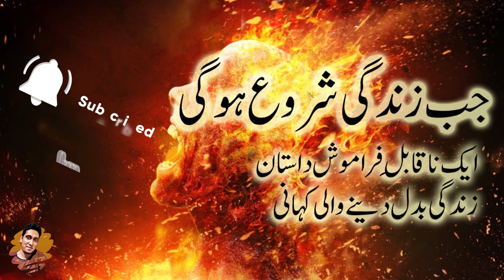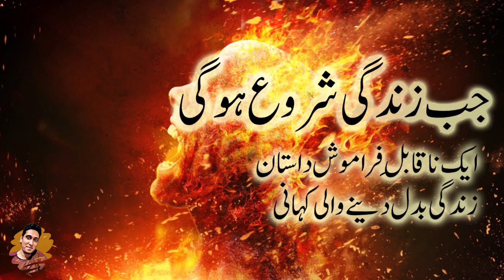Best Famous Urdu Novel Jab Zindagi Shuru Hogi Episode 33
Jab Zindagi Shuru Hogi is the first Urdu novel of its kind which has been read by millions of readers and its the most read Urdu book of modern times. Its a life-changing book and will strengthen your belief in God (Allah)and the Hereafter. It provides a comprehensive sketch of the world and life in the Hereafter in the form of an interesting novel.

The Novel has been translated into English, Hindi, Sindhi, and many other languages.

SOCIAL MEDIA!

I READ EVERY SINGLE MESSAGE! Not joking lol

  @Owais Arsalan    @Maria Arsalan
Hazrat Suleman A.S or Chunti ka waqia/History in urdu/hindi
Hazrat Suleman A.S Aur Chunti Ka Waqia
Hazrat Suleman A.S aur Chunti ka waqia in urdu
Hazrat Suleman A.S ka waqia [1 Chunti ka waqia] in urdu
Story of the Prophet - Sulaiman (A.S) - Solomon Hears the Ant's (Hazrat Suleman (A.S) Or Chunti Ka Qissa
Hazrat Suleman AS Aur Chunti ka Qissa. Islamic Teacher
Hazrat Suleman A.S & Chiyunti (Ant) Islamic Stories
History Of Ants In urdu\hindi || Chiyunti (Ant) In Quran
Prophet Hazrat Suleman (A.S) & Chiyunti (Ant) |Bayan| Urdu
Hazrat Suleman A.s chiyunti aur hud hud ka waqeya
Hazrat Sulaiman Or Chiyunti | Prophet Sulaiman And Ant | Urdu Story

Suleman AS
Hazrat Suleman
Suleman AS ki Dawat
Dawat or Machli
Hazrat Suleman AS ki Dawat
Machli
Prophet Solomon
Sulaiman
حضرت سلیمانؑ
सोलोमन
पैगंबर सुलैमान
Solomon in Islam
Sulaiman as or Machli
Big Fish
Story of
Story of Prophet
Dawat ka Waqia
Story of Prophet Solomon
سُلَيْمَان بْن دَاوُوْد
Sulaymān bin Dāwūd
hazrat suleman biography
hazrat suleman ka waqia
hazrat suleman and jinn in urdu
hazrat suleman paigambar
hazrat suleman story in quran
hazrat suleman ka kissa
hazrat suleman ali salam ka kissa
hazrat suleman ka waqia mp3 download

Hazrat Noah AS
Hazrat idrees As
Hazrat Zul kifal As
Hazrat Younas As
Hazrat ishaq As
Hazrat Yaqoob As
hazrat Harron As
Hazrat Esaa As
Prophet Suleman
Hazrat Suleman

hindi stories
viral stories
motivational stories